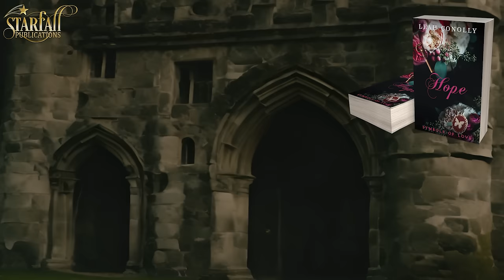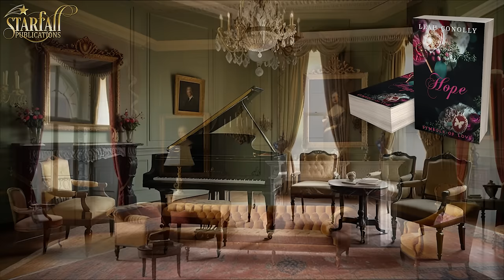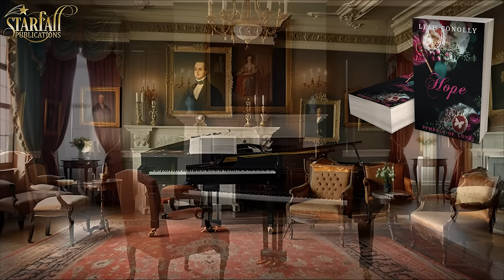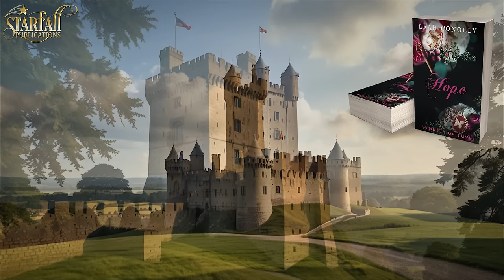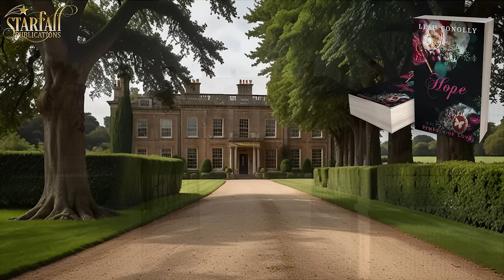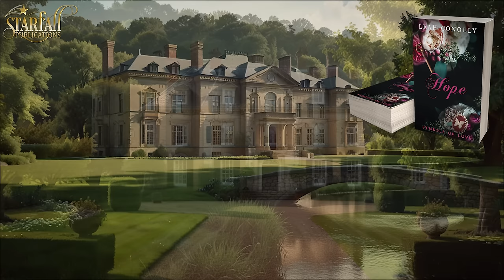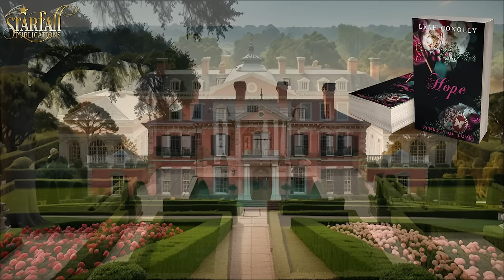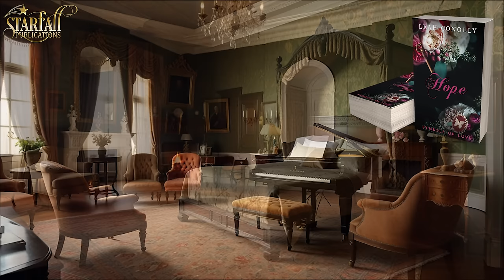Hope Full Length Historical Romance Audiobook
▬ 📕 Book Summary 📕 ▬▬▬▬▬▬▬▬▬▬
Robert, the devoted son of the vicar, fell in love with his childhood friend Hope, a kind and gentle soul he met at church. Robert wanted to court and marry her, but he discovered that Hope was about to marry another man in a marriage of convenience. Hope had written to Robert, telling him the truth about her unwanted engagement. Hope's parents were against their union, and they had already arranged a match with a wealthy and respected associate of the family.

Hope, for her part, fell in love with Robert's innocent heart and sensitivity. He was unlike the bold, posh lords of the ton she had encountered before. Love was a revelation for her; she knew she couldn't go through with the arranged marriage. She had to break free from her family's expectations, even if it meant betraying their trust.

Determined to be with the woman he loved, Robert knew he had to act boldly. His family's objections were strong, but nothing would stop him from making Hope happy. He set out on a mission to find her and rescue her from a loveless marriage.

With the help of Annabella, the daughter of the town's modiste, they set out on a dangerous journey to find each other and build a life together. But society's strict rules and their families' disapproval make their journey difficult, and the daily stakes grow higher.
Is their love strong enough to overcome any obstacle?

▬ ⭐⭐⭐⭐⭐Book Reviews⭐⭐⭐⭐⭐▬▬▬▬▬▬▬▬▬▬

⭐⭐⭐⭐⭐ I know I can count on Leah Connolly for a good story. Regency Romance is my favorite, and Leah knows Regency and she know how to create a story that pulls the reader right into the characters lives.

⭐⭐⭐⭐⭐Good writing, interesting storyline, well defined characters and love, what more could you ask for? Good read!

⭐⭐⭐⭐⭐I loved this book the entire series so far is amazing I love the time period I love the innocence of it I love the writing the storyline the whole book is just well done! If your looking for a clean historical romance this is the series for you

⭐⭐⭐⭐⭐I LOVED this book! The changes that the characters go through are so captivating. I had not read the first book in this series , but I immediately bought the first one and read and loved it, too! We’ll worth reading!

⭐⭐⭐⭐⭐Good writing, captivating characters, interesting storyline, some twists and turns, love and a HEA make for a good book. Couldn’t put it down!

▬ 🧑‍🤝‍🧑Follow Us 🧑‍🤝‍🧑 ▬▬▬▬▬▬▬▬▬▬

Follow Us on Amazon

▬ 🎥 Timestamps 🎥 ▬▬▬▬▬▬▬▬▬▬
00:00:00 - Intro
00:00:07 - Chapter 1
00:17:45 - Chapter 2
00:29:31 - Chapter 3
00:41:22 - Chapter 4
00:56:36 - Chapter 5
01:09:08 - Chapter 6
01:18:38 - Chapter 7
01:33:23 - Chapter 8
01:49:32 - Chapter 9
02:03:16 - Chapter 10
02:14:32 - Chapter 11
02:27:16 - Chapter 12
02:39:13 - Chapter 13
02:52:37 - Chapter 14
03:06:56 - epilogue